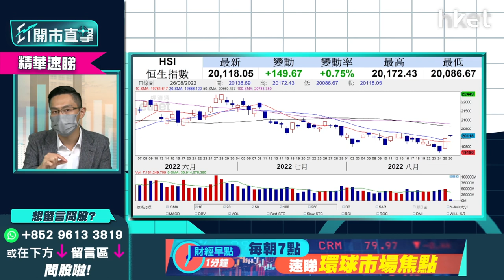【ET開市直擊】（精華）港股重上20000點 反彈目標看多少？